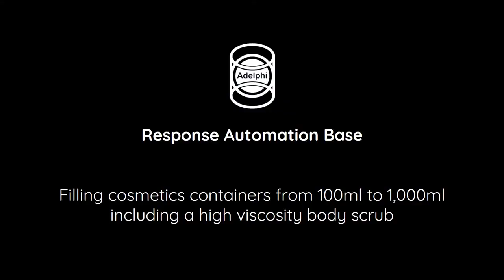Emrich Packaging Machinery - Adelphi Response Automation Volumetric Filling Line - Cosmetics